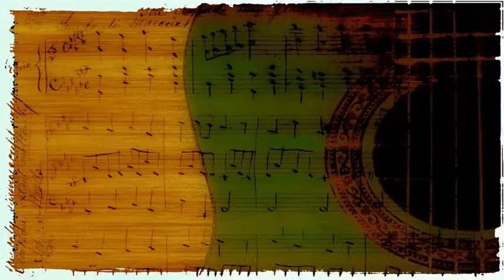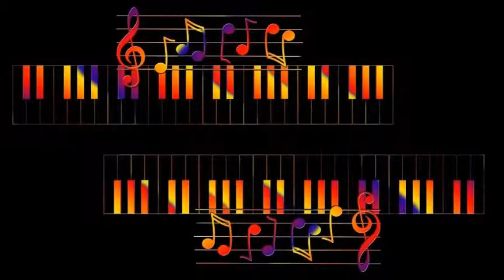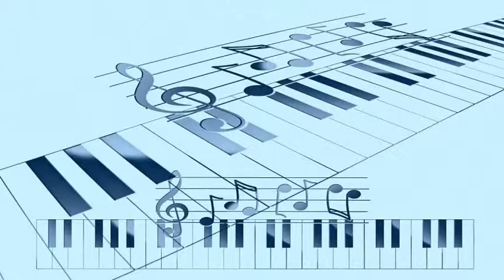Lee Hazelwood - Can't Let Her See Me Cry